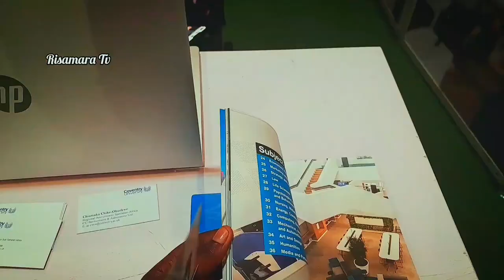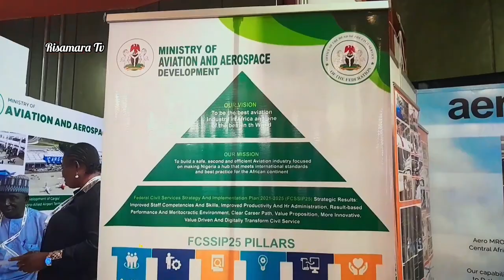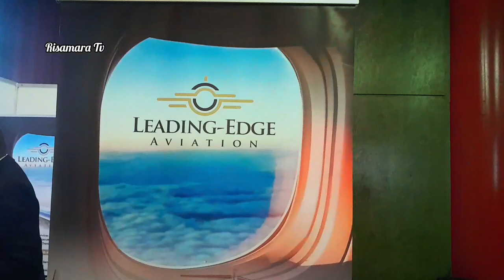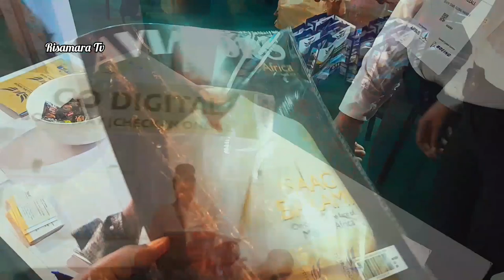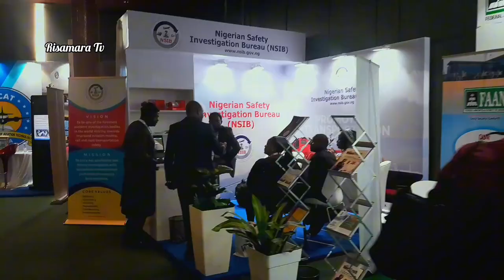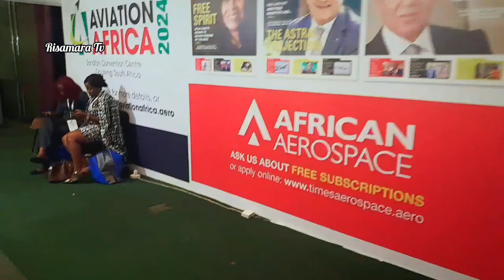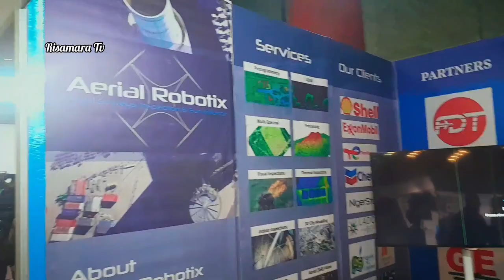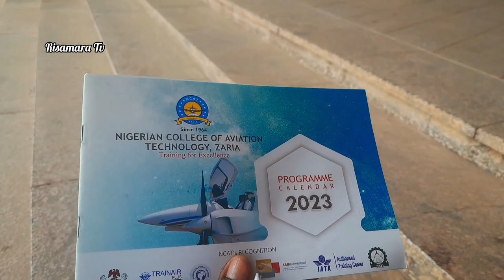The biggest exhibition ever at Aviation Africa 2023 in Abuja International Conference Centre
I witnessed the biggest exhibition ever at Aviation Africa 2023 in Abuja International Conference Center

This is a detailed video on my experience at the Aviation Africa 2023 Summit/Exhibition that was held on the 13th and 14th of September.

1. Voyage - Ikson

2. Early hours - Ikson

3. Views - Ikson

4. Whenever - Liqwyd

5. Take it - Liqwyd

Abuja exhibition Abuja international conference center African exhibition Aviation africa 2023 Aviation exhibition abuja nigeria abuja nigeria vlog living in abuja living in abuja nigeria The biggest exhibition The biggest exhibition ever Aviation Africa 2023 abuja nigeria 2023 abuja nigeria city abuja nigeria tour african art arise aviation cctvafrica channels television nigerian top stories top african news africa news channels tv